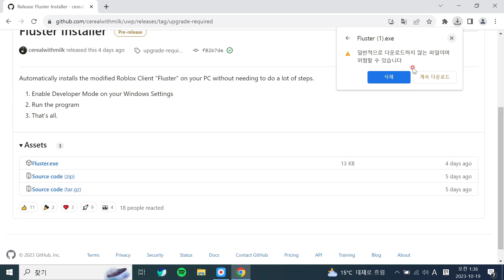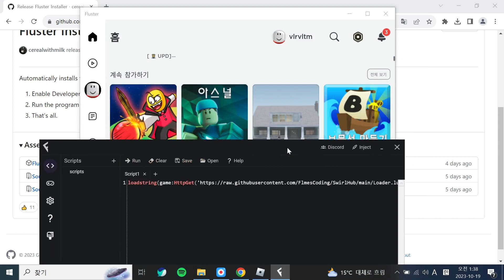Fluxus DLL Not Found 초간단 해결법 fluxus dll not found fast fixed! 2023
IWV Discord

Fluster Installer